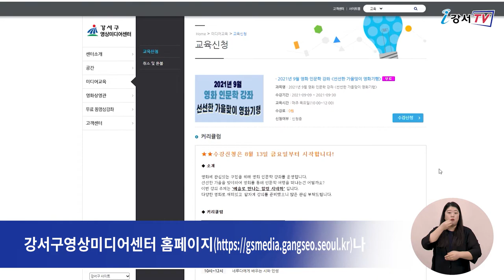선선한 가을맞이 영화 기행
강서구가 ‘선선한 가을맞이 영화 기행-
예술로 만나는 힐링 시네마’ 수강생을
8월 13일부터 모집합니다.

‘예술로 만나는 힐링 시네마’ 강좌는
주 1회씩 모두 4회로 진행되며
스피치온 박희정 대표와 함께하는
스피치를 통한 자신감 찾기, 그림으로 치유받기 등의
강좌가 준비되어 있습니다.

코로나19로 지친 구민들을 위해
영화로 힐링 할 수 있는 강좌를 마련했습니다.
관심 있는 구민들의 많은 참여를 바랍니다.

강좌는 강서구민이면 누구나 참여할 수 있으며,
강서구영상미디어센터 홈페이지→
미디어교육→수강신청에서 신청할 수 있습니다.